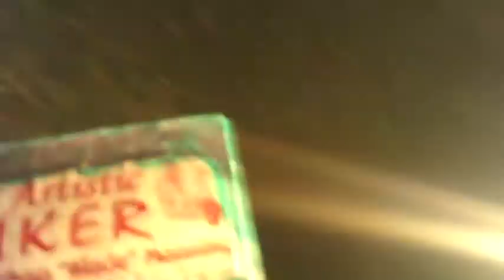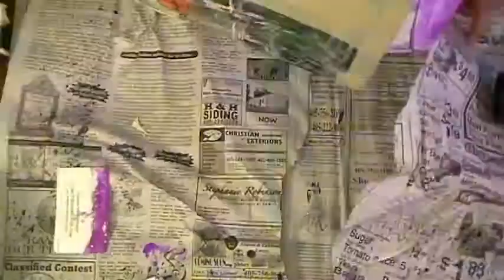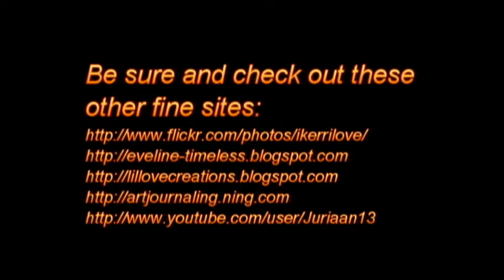Art Journal Centerfold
This week, I interviewed the Creative and Juicy Connie Hozvicka of Dirty Footprints Studio.  In honor of her, I added a centerfold fold out to my journal so I could go Big and Fearless like her workshops.  and her videos are at http:/